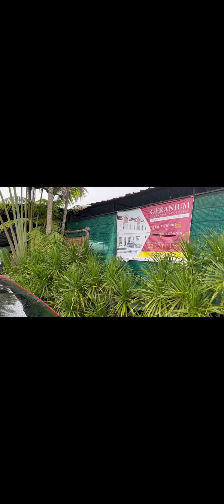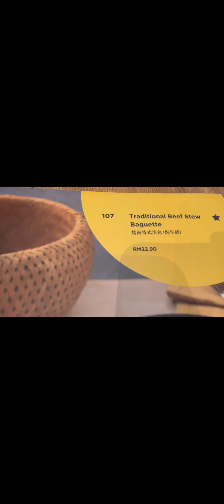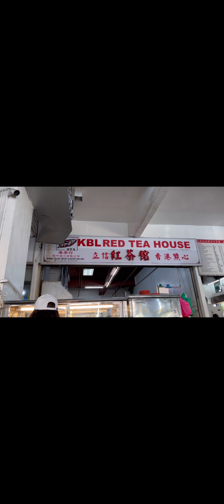Sebelum balik serawak kita jalan jalan cari makan dulu